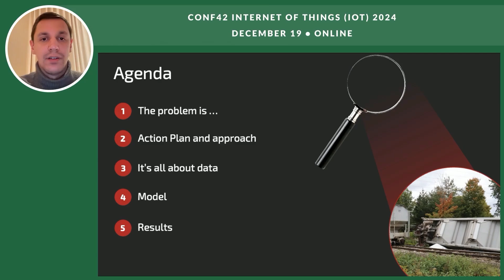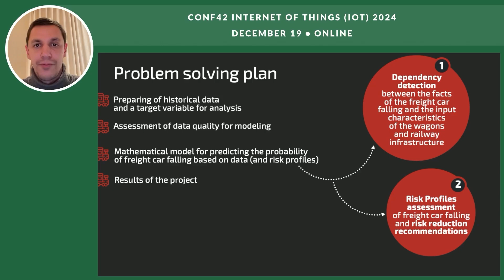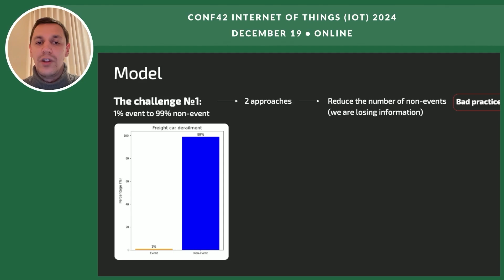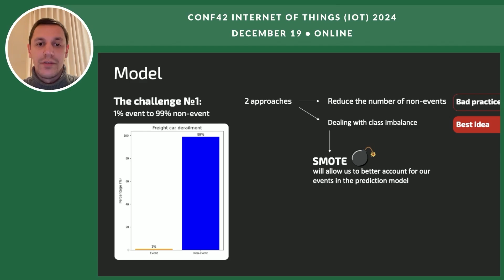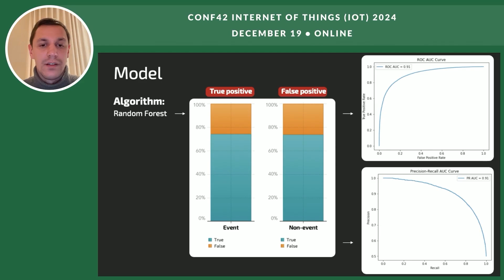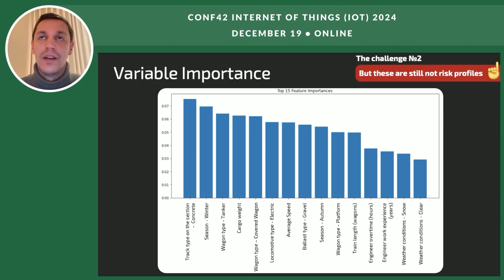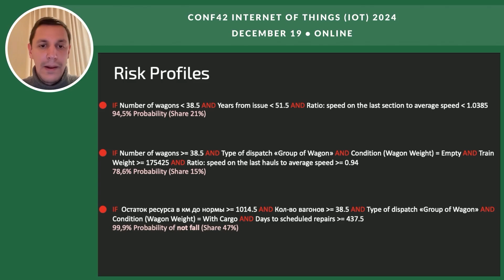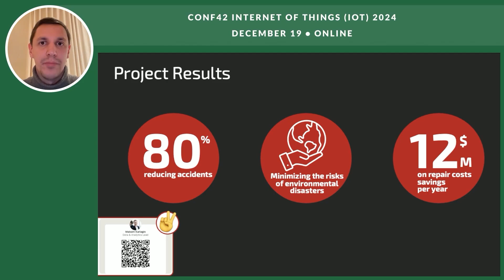Predicting and Mitigating Emergency Situations on the Roads | Maksim Kariagin | Conf42 IoT 2024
Chapters
00:00 Introduction and Speaker Background
00:48 Project Introduction and Objectives
02:32 Data Collection and Processing
04:28 Model Building and Challenges
07:10 Model Evaluation and Results
08:19 Real-World Applications and Insights
12:12 Conclusion and Final Thoughts